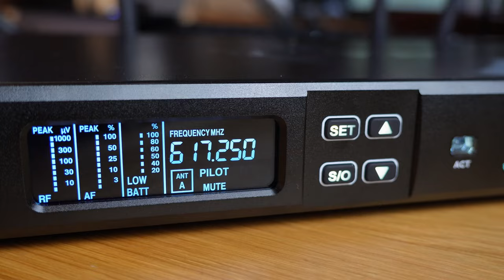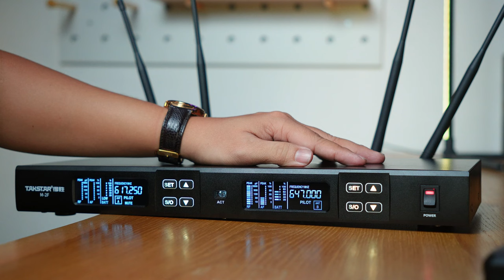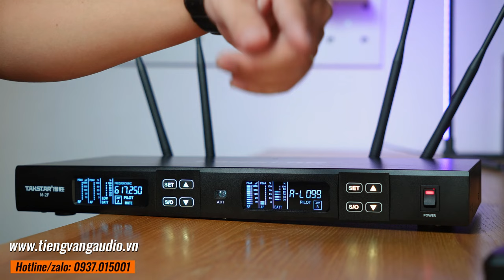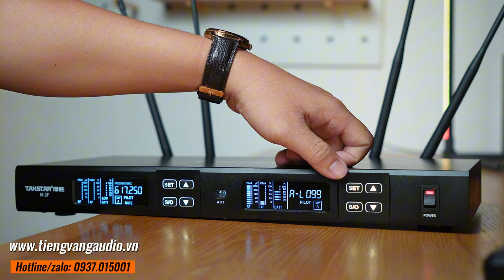Micro đeo tai không dây Takstar M-2FP | Review & Testing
Micro đeo tai không dây Takstar M-2FP là thiết bị micro không dây UHF hiện đại với kiểu dáng chuyên nghiệp và sang trọng, đi kèm 2 micro đeo tai siêu nhỏ gọn, tái tạo âm thanh chất lượng cao, bên cạnh đó là phạm vi thu phát sóng ấn tượng lên đến 500m, đảm bảo tín hiệu âm thanh luôn ổn định trong suốt quá trịnh sử dụng, đáp ứng hiệu quả cho những chương trình qui mô.

Nhấn link bên dưới và "Đăng Ký" kênh ủng hộ mình nhé, biết ơn rất nhiều

© Bản quyền thuộc về Channel Tiếng Vang Audio ☞ Do not Reup

Loa di động
Máy trợ giảng
Micro thu âm